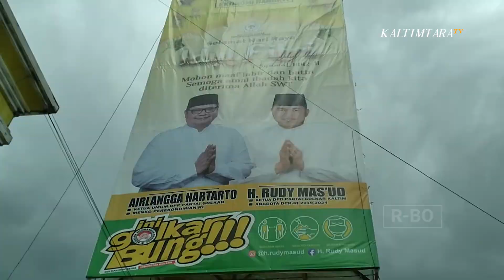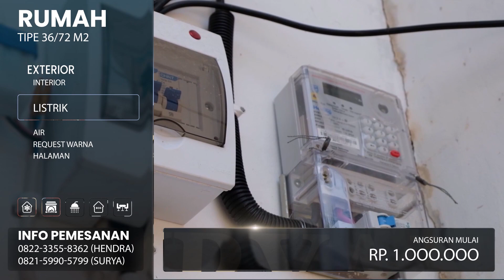MAKMUR HAPK TEMPUH JALUR MAHKAMAH PARTAI